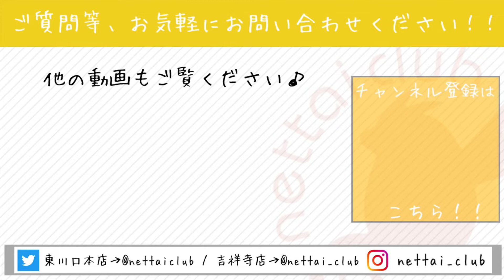お店にいるゴールデンハムスターに新発売のおやつをあげてみました！ 吉祥寺店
現在お店にいるゴールデンハムスターは、

ノーマル２匹
キンクマサテンロング
ホワイト

の合計４匹でみんな男の子になります！

GEXさんから発売された「ハムテイン　チキンチュロス」をあげてみました♪